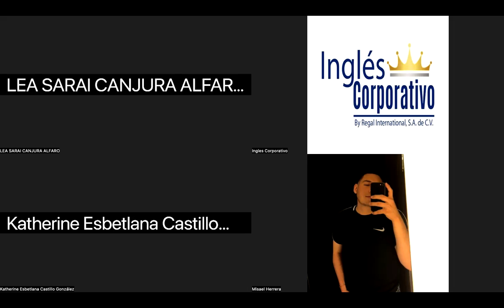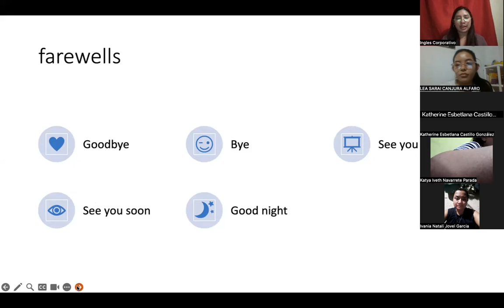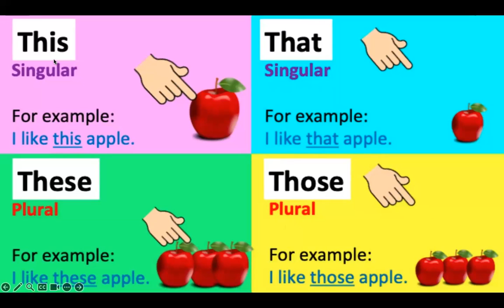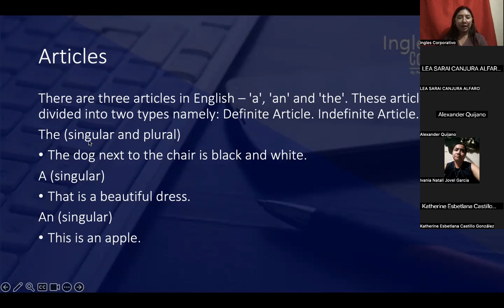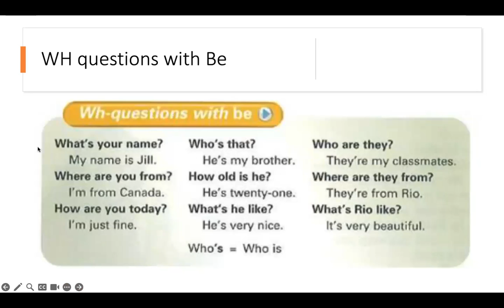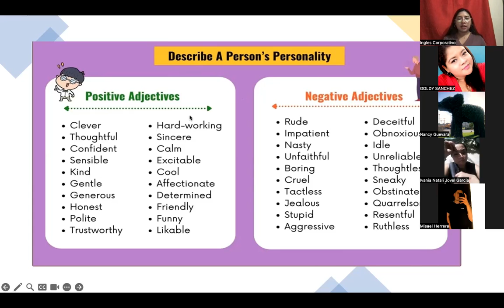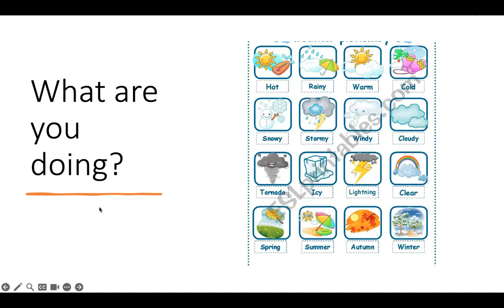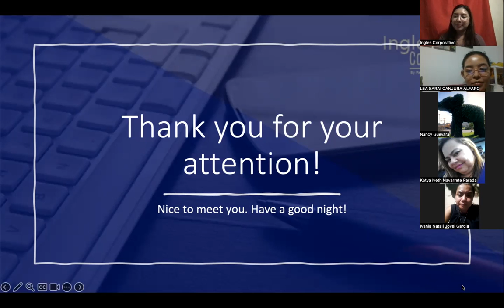SESION 16-07-09-2023-P1-01-9-10-PM-08-23-PREZA-Review of the topics Section 1to 5